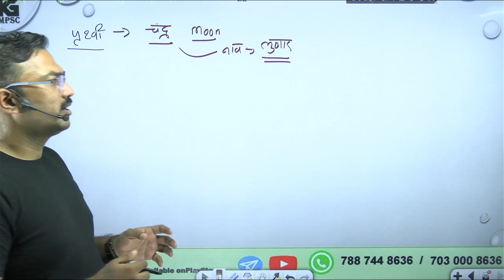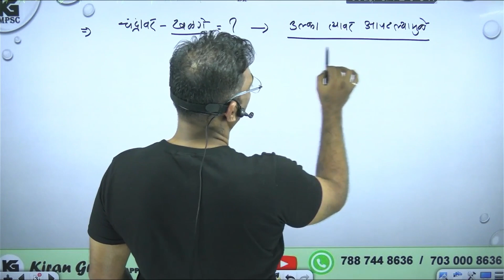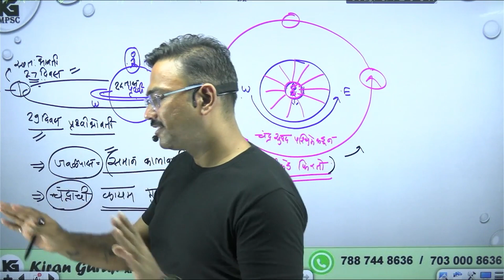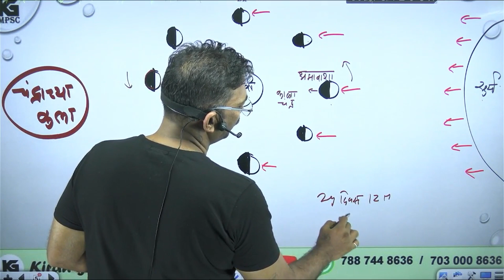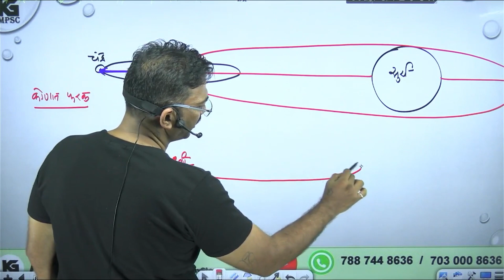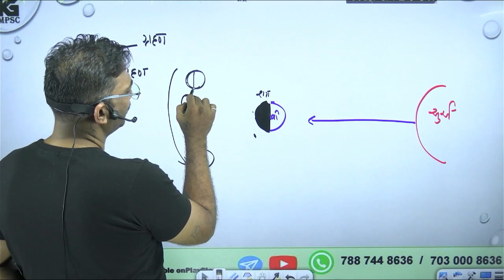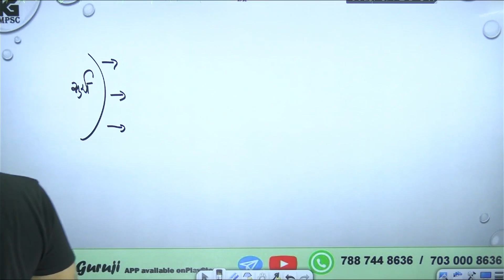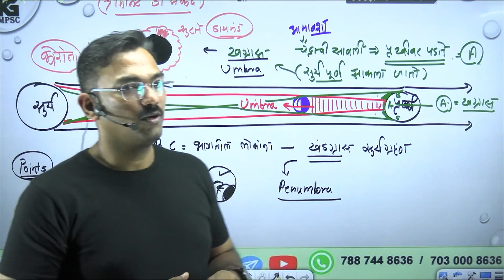World Geography | Moon Of The Earth | Kiran Guruji MPSC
Welcome to Kiran Guruji MPSC!

In this video, we delve into the fascinating topic of the Moon of the Earth as part of our World Geography series. This session is tailored for aspirants preparing for the Rajyaseva Combine 2025 exam. Whether you're a beginner or looking to refine your knowledge, this video will provide you with comprehensive insights into the geography of the Moon and its significance to Earth.

📌 Key Highlights:

Detailed exploration of the Moon's characteristics and its relationship with Earth.
Important geographical facts and figures.
Insights relevant to the Rajyaseva Combine 2025 syllabus.
🔍 What You Will Learn:

The origin and formation of the Moon.
The Moon's impact on Earth's tides and other natural phenomena.
Key geographical features of the Moon.
The significance of the Moon in human history and space exploration.
📚 Why This Topic Matters:
Understanding the Moon's geography is crucial for competitive exams like MPSC and Rajyaseva Combine. It not only enhances your general knowledge but also prepares you for questions that may appear in the exam.

📢 Join the Conversation:
We love hearing from our community and will do our best to respond promptly.

Your support helps us create more valuable content for you.

World Geography for MPSC Exam,
Moon of the Earth Explained,
Geography Lessons with Kiran Guruji,
Sangram Batch Rajyaseva Combine Geography,
2025 MPSC Geography Preparation,
Kiran Guruji Moon of the Earth,
Geography Study Tips,
MPSC Exam Preparation,
Geography Classes Online,
Competitive Exam Geography,
Geography Basics for MPSC,
World Geography,
Moon of the Earth,
Kiran Guruji MPSC,
MPSC Geography,
Rajyaseva Combine Geography,